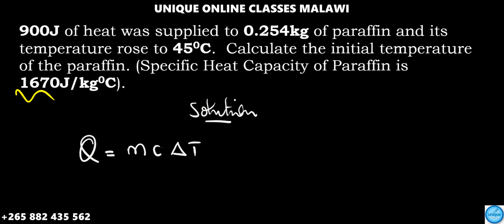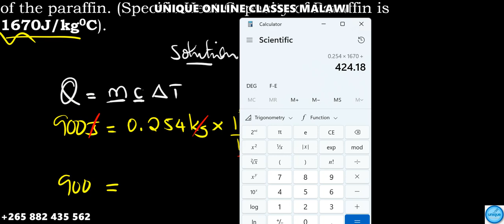Physics - How to calculate initial temp using the formula that involves specific heat capacity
In this video am finding the initial temperature using energy absorbed, final temperature, specific heat capacity and mass.